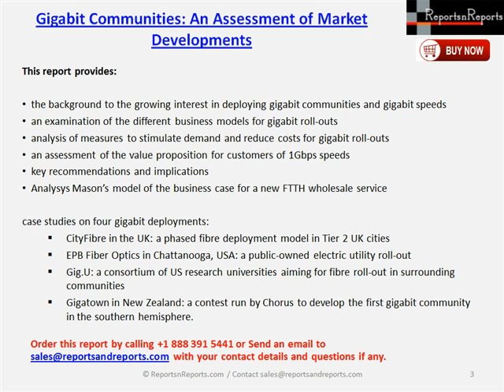Gigabit Communities Industry Analysis and Assessments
A ‘gigabit community’ can be defined as the roll-out of FTTH infrastructure that can provide broadband subscribers with access to gigabit speeds. A number of innovative gigabit community business models have been developed to stimulate demand and reduce the costs of fibre roll-out.